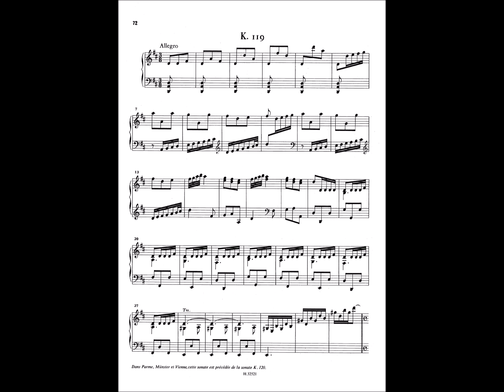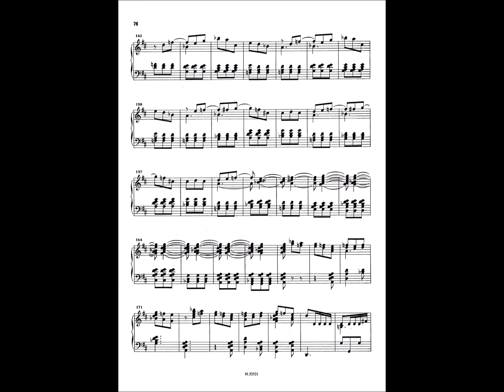Scarlatti, Sonata D-Dur K.119, Wolfgang Weller 2023.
Sonata D-Dur K.119